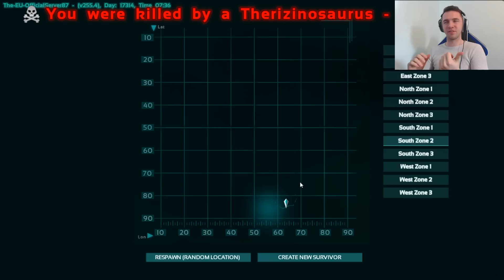WHO ELSE WANTS A PIECE!? Ark Survival Evolved - Random Game Thursday!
► GrindHeadGames
GrindHeadGames.com

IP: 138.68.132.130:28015